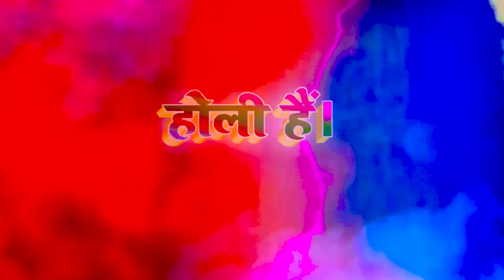Video | होली में खेसारी रंगीहे | Holi Me Khesari Rangihe Song | Roshan Mehta | New Holi Song 2023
►Title :- होली में खेसारी रंगीहे
►Song :- होली में खेसारी रंगीहे
►Singer :- Roshan Mehta
►Lyrics :- Anish Kumar
►Video Director :- Dilwale Films
►Recording & Mixing :- Krishna Studio Delhi
►Manager :- Suraj Kumar
►Producer :- Roshan Mehta
►Label / Company :- Surtaal Films